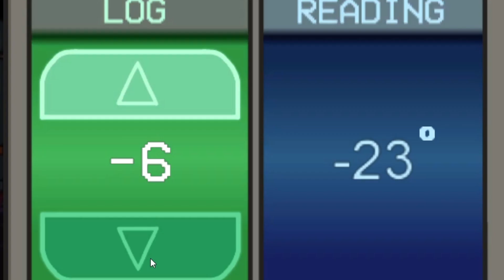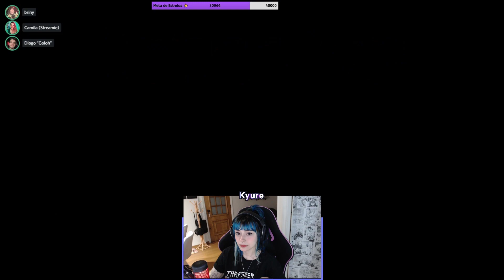FUI PEGA NO FLAGRA PELA STREAMIE!? (ft. Briny, Fenix, Leozahri e mais) | AMONG US DOS STREAMERS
Ft. @NerissaGaming,@FenixYTB, Streamie, @EuZahri, @Goloh,@Squallzera, @przo, @daenerys e @trovaum

Olá pessoas, mais um vídeo no canal!

Você pode me mandar um presente aqui 🡻